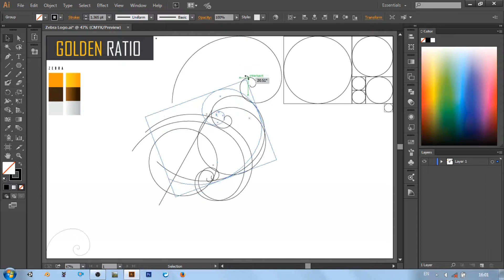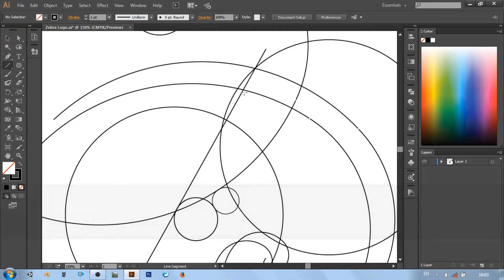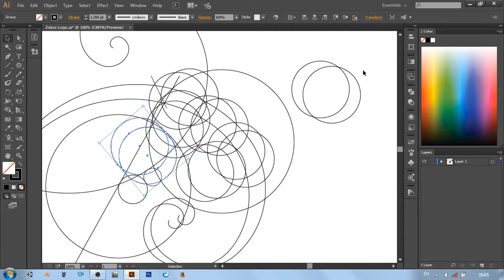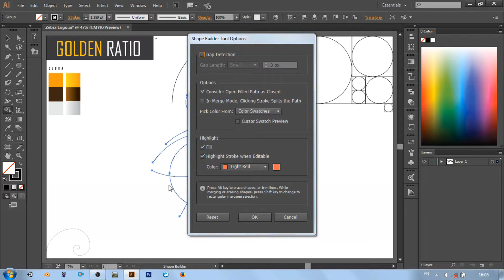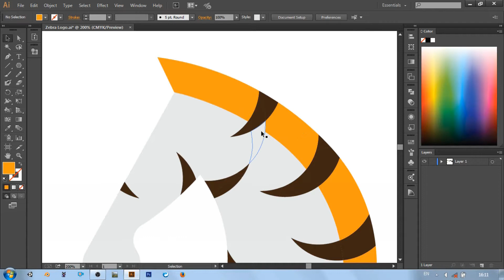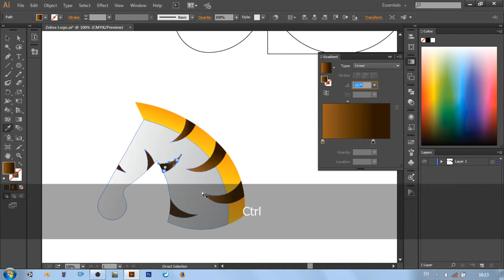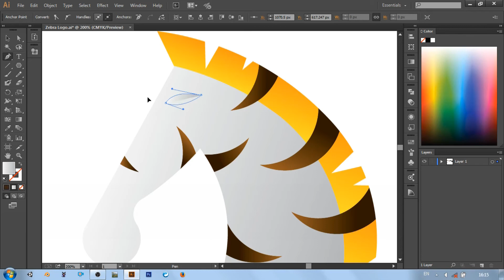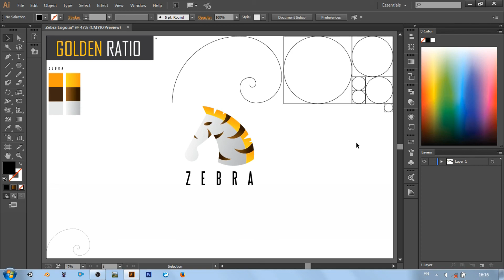Adobe Illustrator Tutorial Logo Design using Golden Ratio | Zebra logo design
Illustrator

Golden Ratio.

Adobe Illustrator | Learn How to make Zebra design using Golden Ratio.
How to design Professional logo using Golden Ratio technique.
How to use the golden ratio in art and Learn to design a logo with golden ratio.
Logo Design Tutorial Using Golden Ratio Technique (2018).